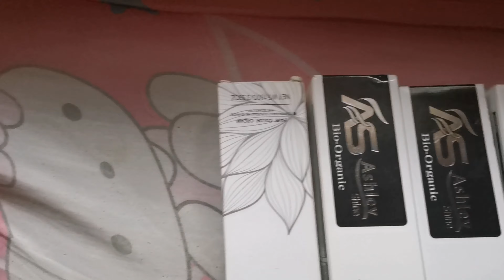Buhay raketara 👨‍🦰💯❤️ Light Grey Ba kamo 💯😊👨‍🦰